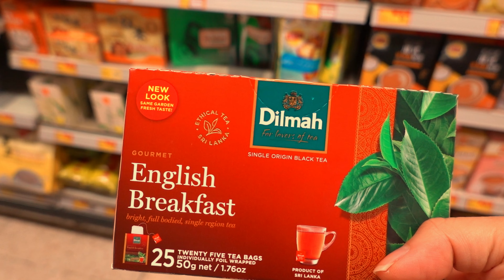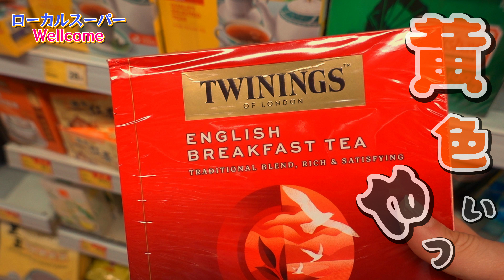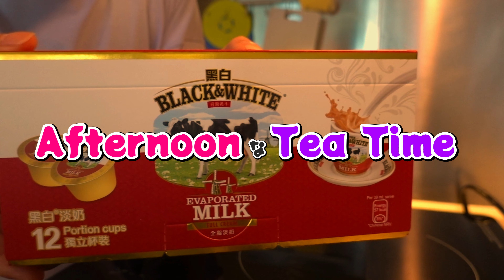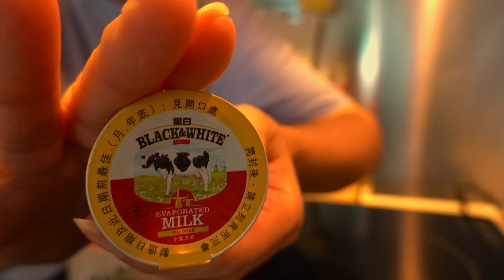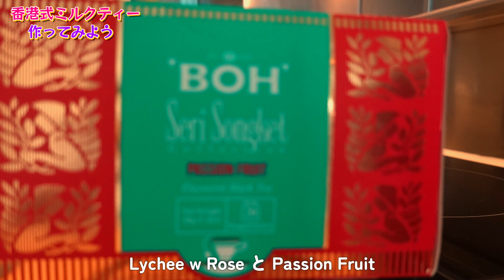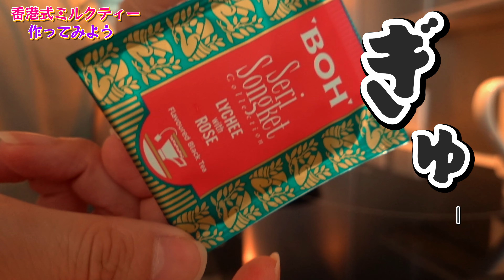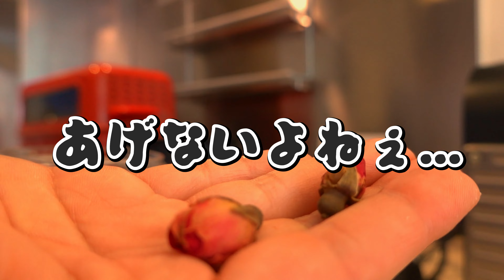香港式ミルクティーde秋天的第一杯奶茶/港式飲茶三部作｜香港🇭🇰 Vlog 海外生活日本人｜香港ぐらっしー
香港式ミルクティーde秋天的第一杯奶茶/港式飲茶三部作｜お茶請けにエッグタルトを買って自宅で作ってみた｜香港🇭🇰 Vlog 海外生活日本人｜香港ぐらっしー

秋の訪れとともに香港式ミルクティーを自宅で作ってみました。香港式ミルクティーは、濃厚な紅茶とエバミルクを使って作るシルキーでストロングなミルクティーです。香港の茶文化や歴史にも触れながら、おいしいミルクティーの作り方を紹介します。お茶請けには、サクサクのエッグタルトを買ってきました。エッグタルトは、ポルトガルから伝わった洋菓子で、香港では人気のおやつです。秋天的第一杯奶茶と一緒に、香港の味を楽しみましょう！

00:00 はじめに｜中秋節が明けて
00:33 普段のティータイム｜包點とグリーンティー
03:44 ローカルスーパーへエバミルクを買いにいく
05:53 お茶請けのエッグタルトを買いにいく
06:34 香港式ミルクティーを作ってみよう 1
09:51 香港式ミルクティーの歴史
11:09 香港式ミルクティーと現代香港
11:39 香港式ミルクティーを作ってみよう 2
12:49 簡単！おいしい！香港式ミルクティーの完成
13:38 香港式ミルクティーとEgg Tartで秋のティータイム
16:03 秋天的第一杯奶茶について

香港Vlog 香港ぐらっしーは香港の端っこの方で海外生活をする日本人です。主に海外旅行や香港での海外生活の模様をvlogにしてお届けしています。よろしくお願いします！